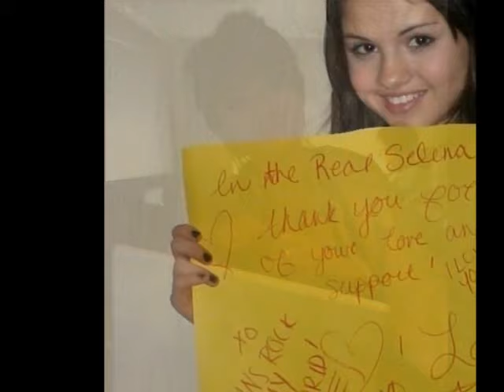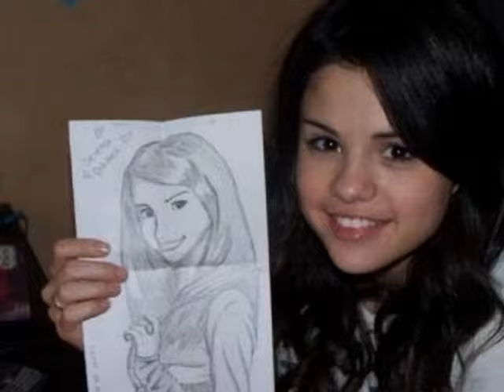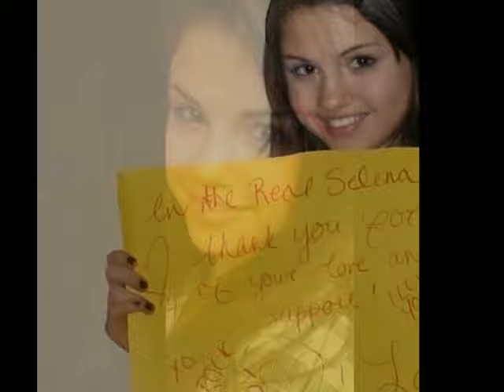all rare hot photos of selena gomez and demi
hope u like it subb mee HERE IS MOREE